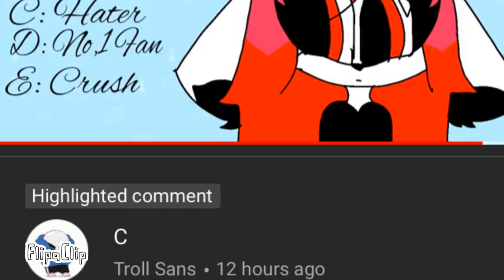...I have a hater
I have a hater for the first time